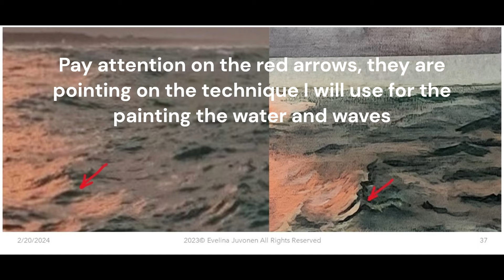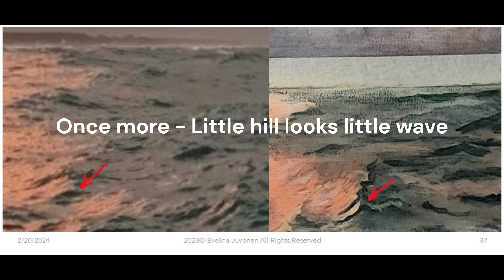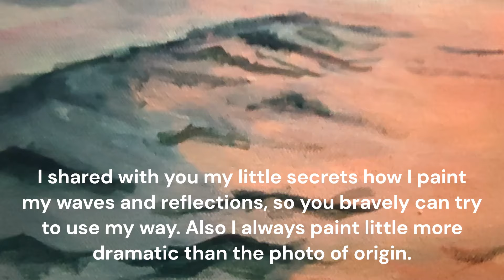Acrylic Painting Tutorial "Waves and Clouds"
How to paint Seascape and Clouds?
Welcome to learn how I painted "Adriatic sea sunset". In this video I will show how to paint the Sea waves, Sky and Clouds above the sea. This video tutorial is great for the beginners and more.
I used Amsterdam Acrylics Standard Series
1) Titanium White 105
2) Ultramarine Violet Light 519
3) Burnt Umber 409
4) Naples yellow green 282 (You can mix this color by your own, use White with Yellow and Violet )
5) Naples Yellow 223
6) Gold Yellow
7) Neutral Grey
7) Black
8) Olive Green 622
9) Light Rose 361
10) Reflex Orange 257